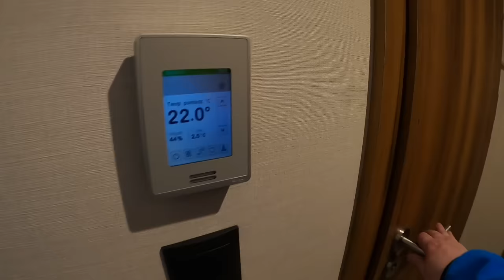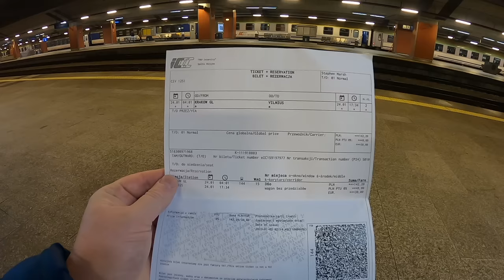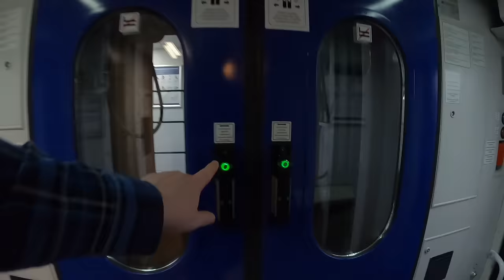Travelling the full length of Poland by train en route to Vilnius in Lithuania (with a 4am start!)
When I saw this daily service had started in December 2022, it just HAD to be my way to Vilnius (part of my quest to visit all three Baltic States).
Join me very early in the morning in Kraków Poland as we step aboard for a very long journey!
Itinerary Details:
Mon 23rd Jan 2023 Kraków - Vilnius: depart 04:01 arrive 17:34
**There is a very easy change just beyond the border in Mockava, Lithuania. The reason for this is a change of track gauge so involves a very quick and easy hop across the platform from Polish to Lithuanian train.**
(I actually returned on the same service, but only filmed outbound leg)